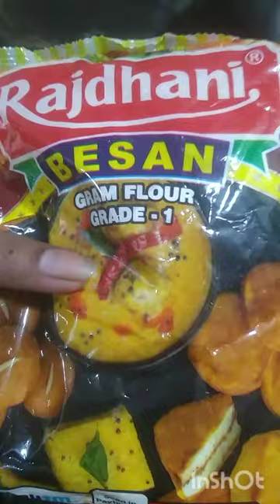New Palk Pakode Reshape#short